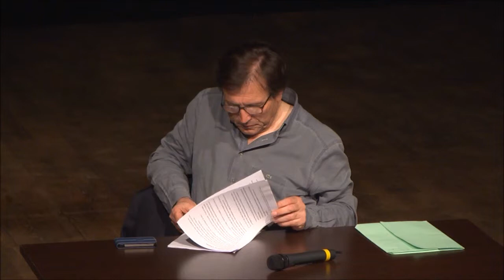LANGUE CORSE ET EDITION Guy FIRROLONI, Editions ALBIANA 2